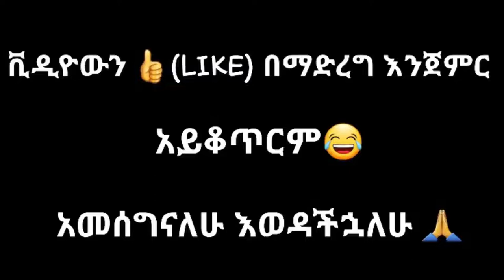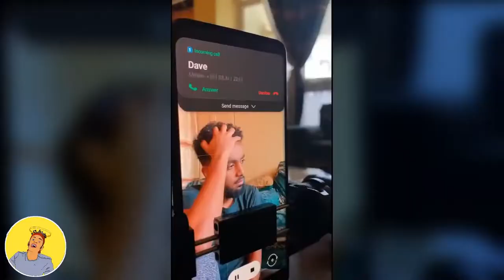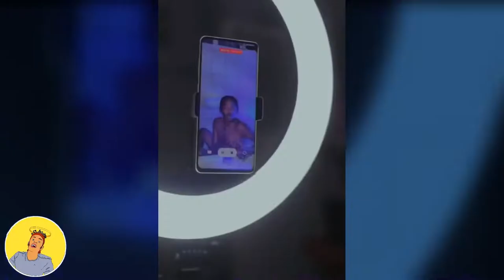Tik Tok Ethiopian Funny Videos Compilation Tik Tok Habesha Funny Vine Video compilation |M Ethio Tub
On this youtube channel, you see All About Nature and Dashcam Videos. Animal Planet, Music, Funny Videos, Music all over the World, Football and Film Or Movie Contents.